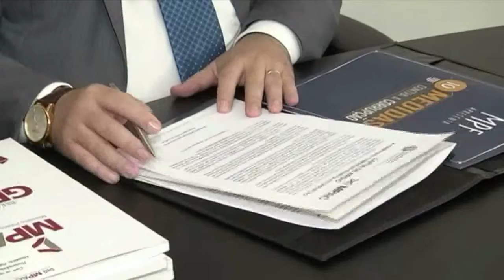Amazônia News | Campanha contra corrupção no Acre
Ministério Público Estadual do Acre adere a campanha "10 medidas contra a corrupção"